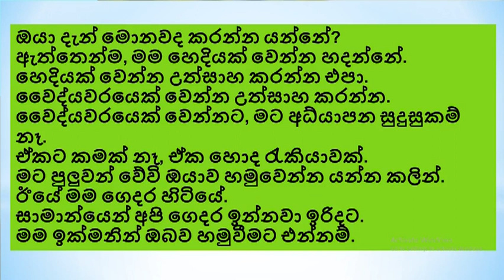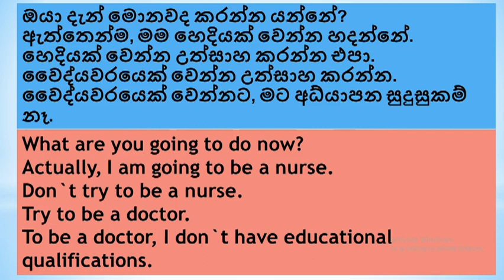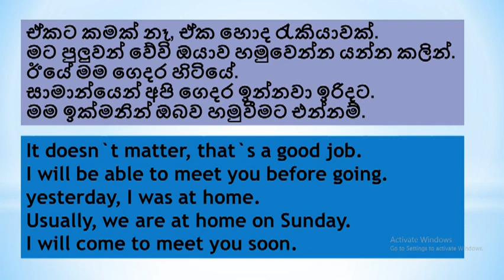Exercise 134 | Spoken English in sinhala | English Grammar in sinhala